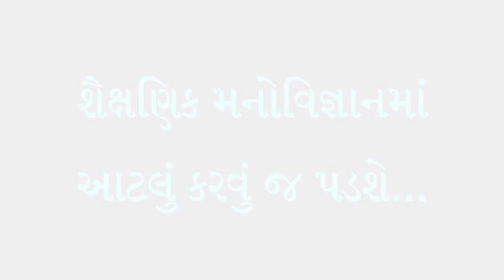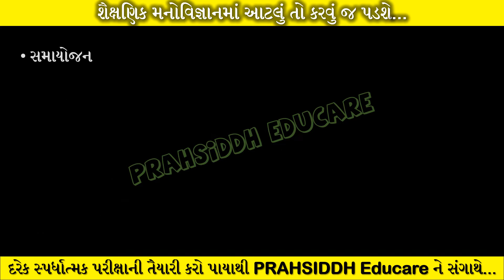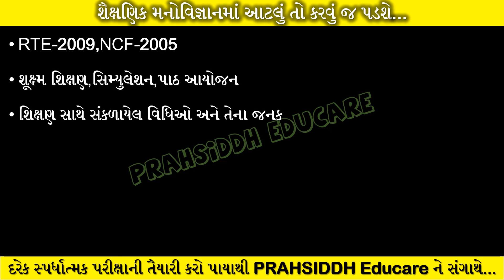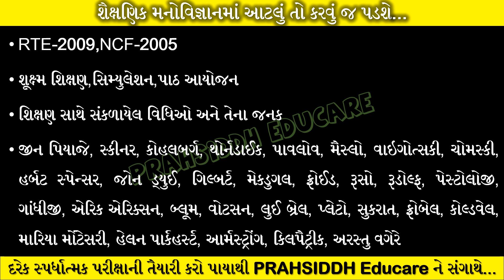TET માટે મનોવિજ્ઞાનની તૈયારી માટેના ટોપિક||Topics for the preparation of psychology in TET exam